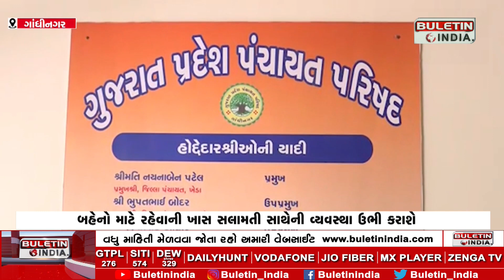GANDHINAGAR NEWS : ગાંધીનગરમાં પંચાયતના પ્રતિનિધિઓ માટે તાલીમ કેન્દ્ર બનાવાશે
ગાંધીનગરમાં પંચાયતના પ્રતિનિધિઓ માટે તાલીમ કેન્દ્ર બનાવાશે
અંદાજીત 36 કરોડના ખર્ચે તાલીમ કેન્દ્રનું કરાશે નિર્માણ
બહેનો માટે રહેવાની ખાસ સલામતી સાથેની વ્યવસ્થા ઉભી કરાશે